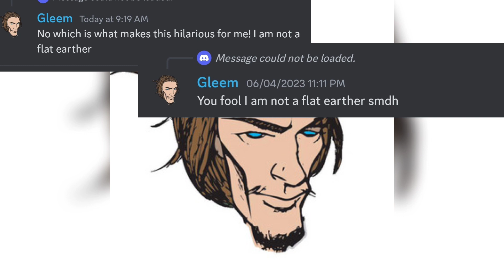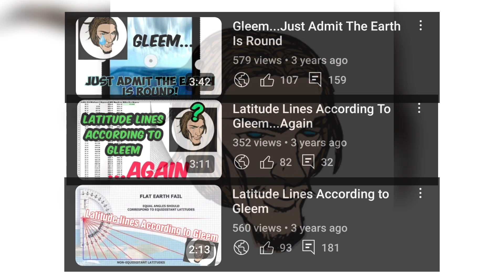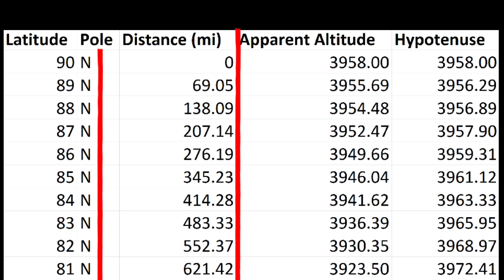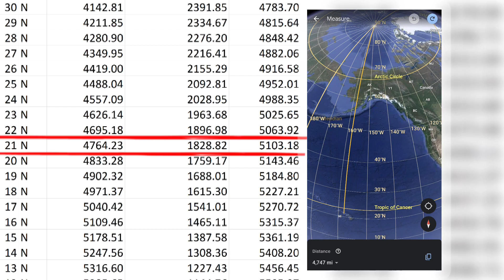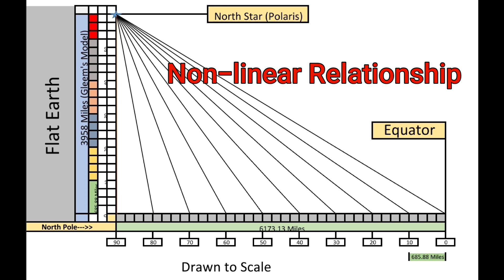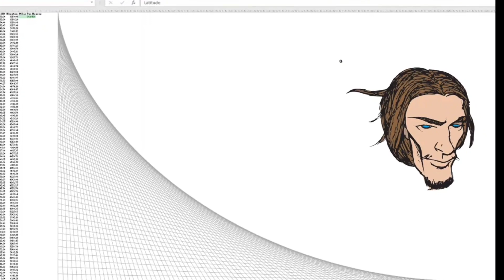Gleem: "I'm Not A Flat Earther, But My Graph Works On Flat Earth"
I revisit an age old argument presented by Gleem.